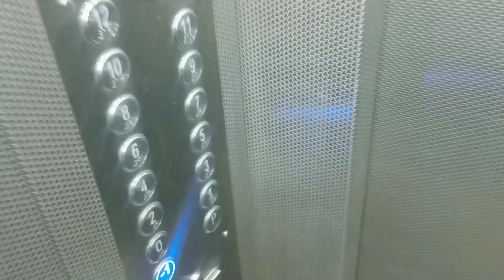Mathura Tour | Prem Mandir Vrindavan Mathura | Shivam Kashyap Vlogs | प्रेम मन्दिर वृन्दावन मथुरा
In this video you will know how to travel mathura, how many days spend in mathura, how to reach mathura, how to celebrate mathura, top food shops in mathura, mathura top tourist places, mathura tour, holi celebration in mathura, places to visit in mathura, what is the best time to visit in mathura, things to do in mathura, how to make mathura tour plan, what should be mathura tour itinerary and what is the tour budget of mathura.

After watching this video you will be able to make your mathura tour plan and mathura tour cost.

Is video se aapko mathura ki puri tour information milegi jaise ki aap mathura kaise ghume, mathura kaise jaaye, mathura kab jaaye, mathura me holi kaise khele, mathura me kitne din ruke, mathura me hotel kaha le, mathura jaane ka best time kya hai, mathura me kaun si tourist places hai, mathura me foods kaha khaaye, mathura ka tour plan kaise banaye aur mathura ghumne me kitna kharcha aaega.

Is video ko dekhkar aapko in sabhi prashno ka uttar mil jaega aur mathura ghumne ka aap tour plan aur budget jaan lenge.

gokul,prem mandir,gokul vrindavan,gokul dham,gokul vlog,vrindavan vlog,iskon temple,nidhivan,bhraman ghat,radha rani ka janam sthan,radha rani ka gaon,vrindavan mathura vlog,nidhivan ki kahani,madhavas rock band,i meet madhavas rock band